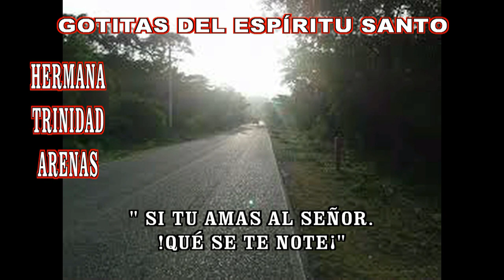GOTITAS DEL ESPIRITU SANTO 278 AÑO 2 NUMERO 52 HD